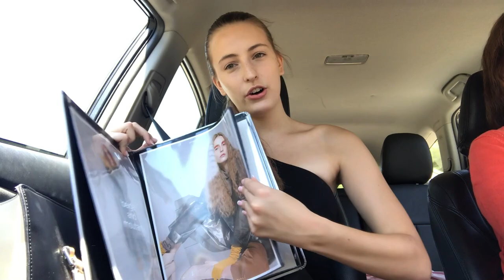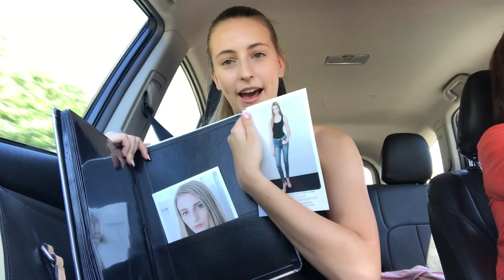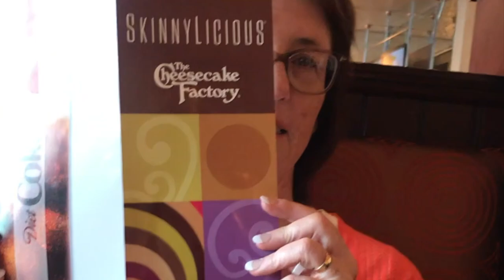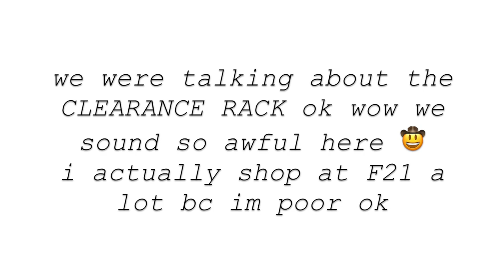MODEL VLOG: Casting Info, Shopping Haul, Day in SF!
I was bored and filmed a day where I went to a casting. I give you casting tips, show you what's in my model bag, and bring you around San Francisco!